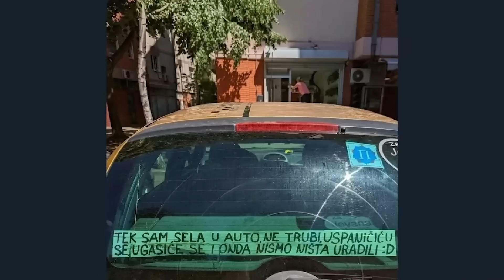RELAX TEMA: Šta da radis kada ti neko trubne?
Pričali smo malo o vozačima, električnim trotinetima i kako je Viktor zaradio sve svoje prelome.

Imamo čast da budemo članovi Kluba prijatelja UNICEF-a, a to možete postati i vi:
Pomoć UNICEF-u možete ostvariti i slanjem SMS poruke sadržaja „200“ ili „500“ na broj 9656, čime ćete svakog meseca donirati 100, 200 ili 500 dinara za potrebe mališana.

Od 7. jula gledaćemo u bioskopima najnoviji nastavak sage o Toru. A za to vreme pogledajte trejler za "Tor: Ljubav i grom" 👇